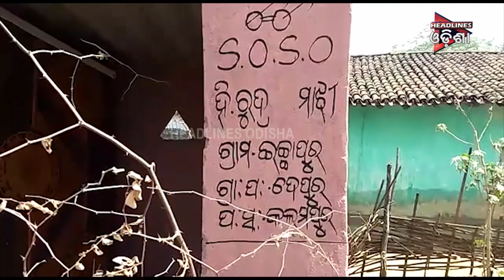ସ୍ଵଛ ଭାରତ ନାଁରେ ଚାଲିଛି ଠକେଇ HEADLINES ODISHA TV